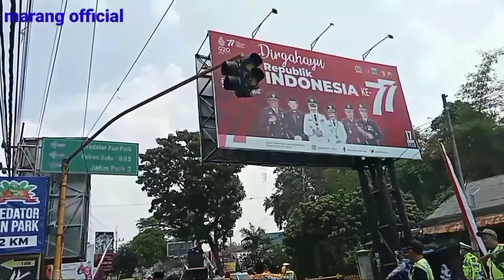kirab budaya disuasana desa mojorejo kec.junrejo kota batu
assalamualaikum wr wb marang official kali ini sedang ngevlog kirab budaya didesa mojorejo kec.junrejo kota batu